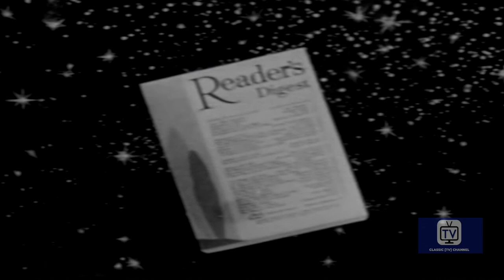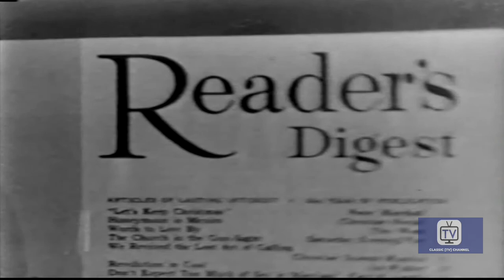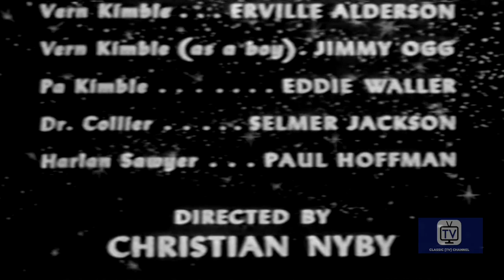TV Reader's Digest - Season 1 - Episode 7 - A Matter of Life and Death | Hugh Reilly, Gene Raymond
A sensitive boy rebels against the vengeful, feuding tradition of the Old South. Later, as an eminent brain surgeon, he operates on the grandson of his childhood enemy.

Family-oriented stories from the pages of "Reader's Digest" were dramatized on film.

Directed by Christian Nyby, Peter Godfrey, Harry Horner
Starring Hugh Reilly, Gene Raymond, Helen Mowery

Cast
Gene Raymond as Self - Host
Hugh Reilly as Self - Host
Helen Mowery as Clarissa
Paul Cavanagh as Commander Travis
Anthony Eustrel as British Director
Louis Jean Heydt as Constable Trimble
Dabbs Greer as Captain Larsen